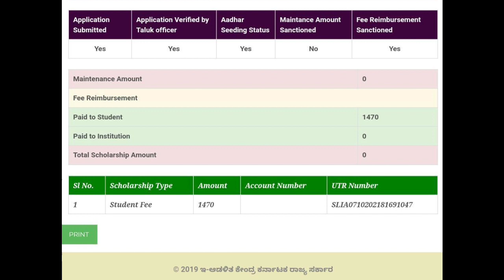SSP SCHOLARSHIP UPDATE|SSP LATEST UPDATE|SSP COMMON DOUBTS|students solution